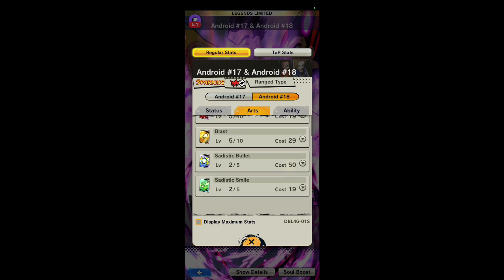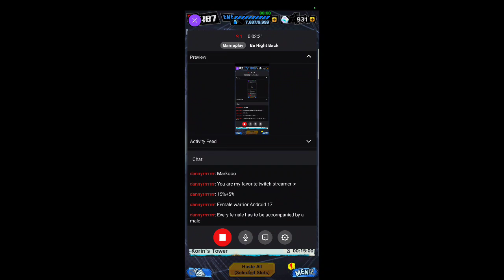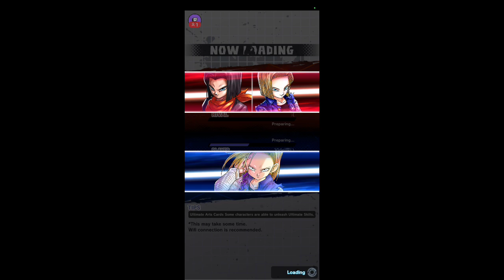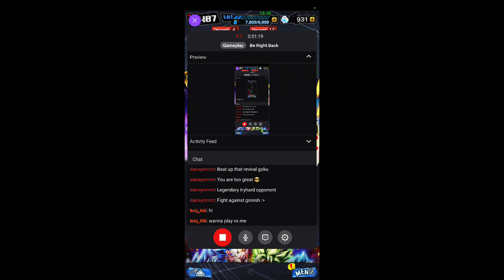Dragon Ball Legends LF 18 and 17 5 star Showcase PVP